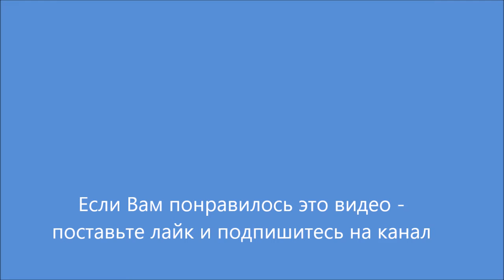40 кг Максим Мороз +Денис Скороботов , Доброполье ,10.10.2020 турнир по боксу памяти С. Арутюнова